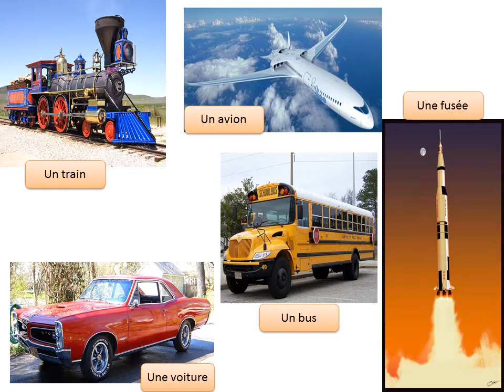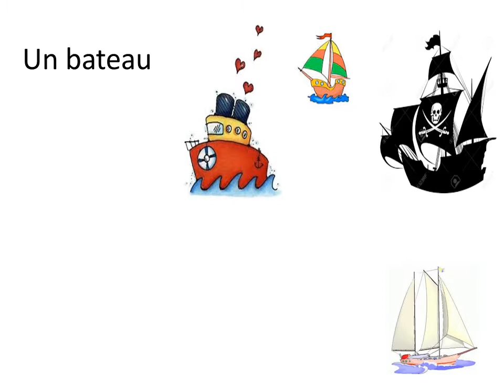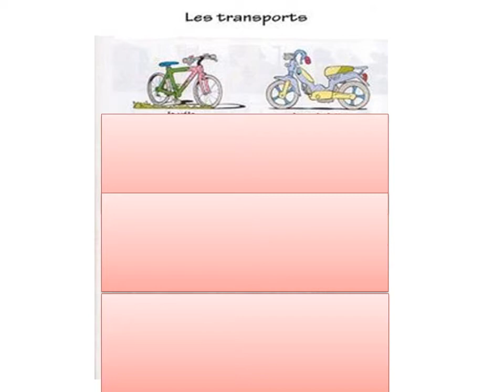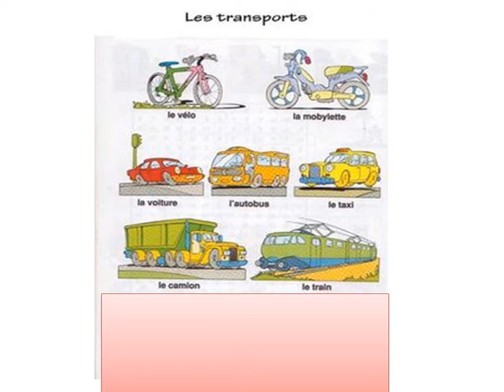Les moyens de transport 2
means of transport in French # FSL # apprendre les moyens de transport # online learning French for beginners # Learning French for Kids